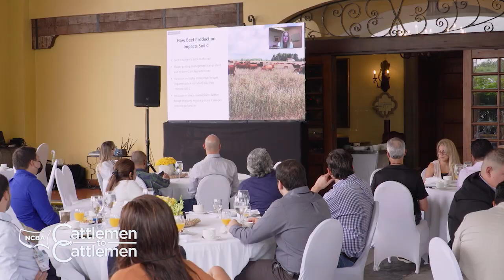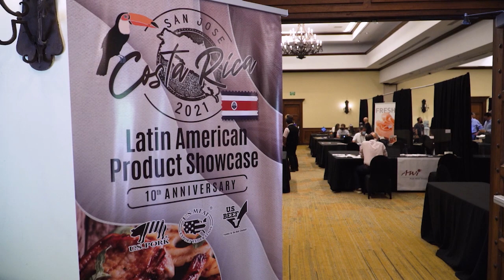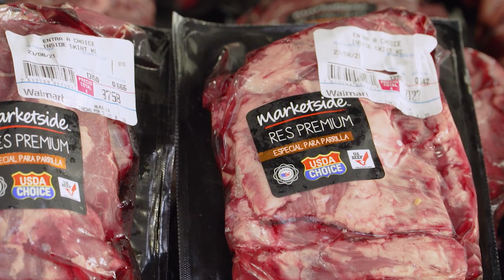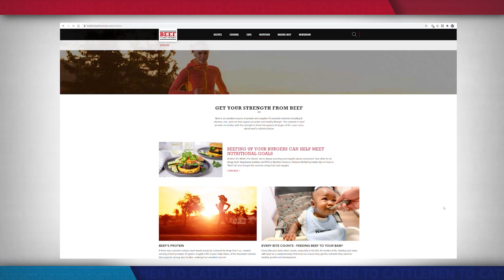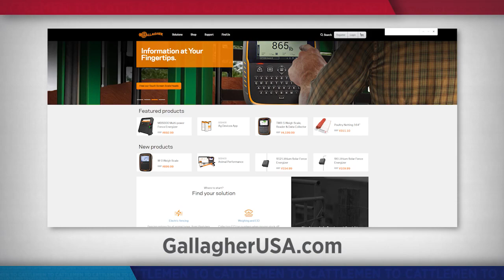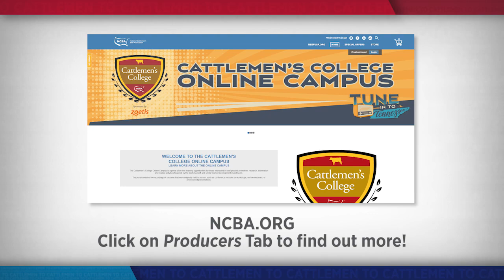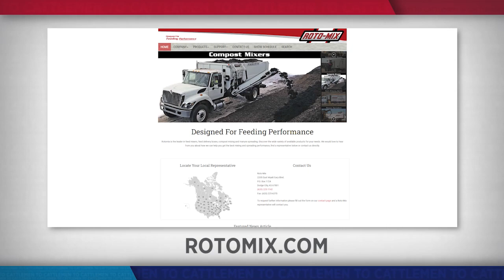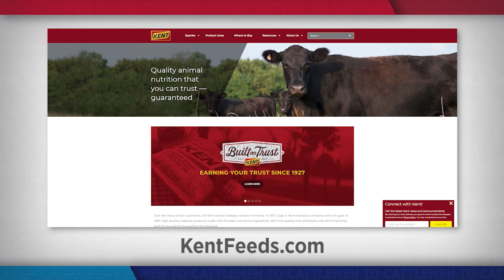NCBA's Cattlemen to Cattlemen – October 12, 2021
We’ll show you how the U.S. Meat Export Federation is working to create opportunities for U.S. beef in Central and South America. Plus, see how John Deere equipment is making a positive impact for one Missouri operation.